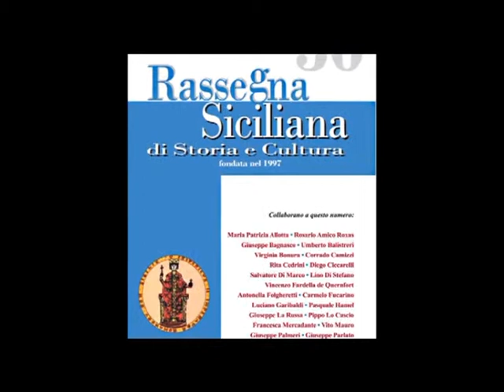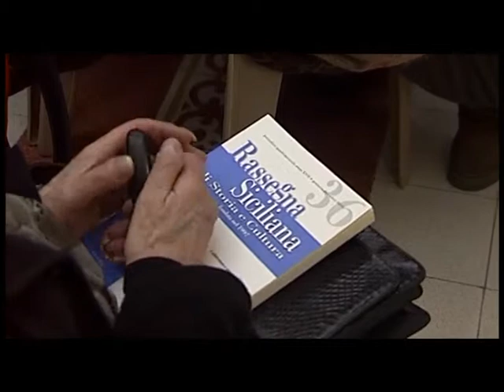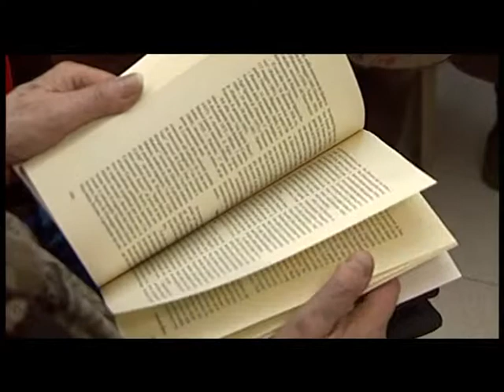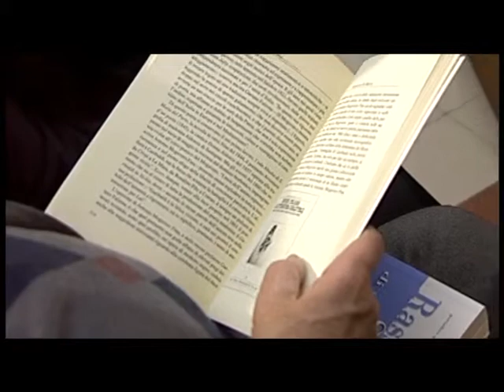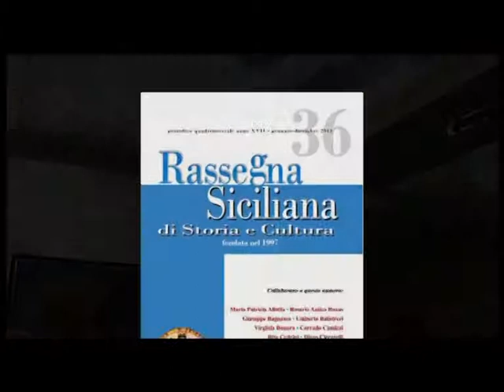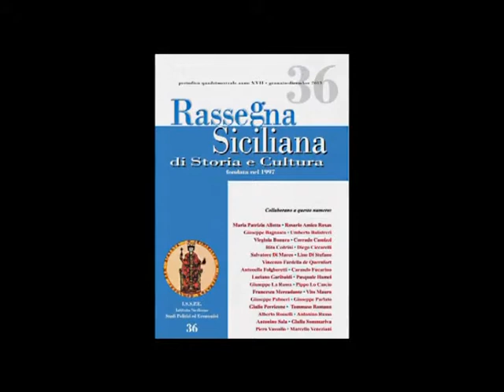Rassegna Siciliana di Storia e Cultura - 36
Presentazione del numero 36 della Rassegna Siciliana di Storia e Cultura alla sala Novecento dell' Hotel Joli